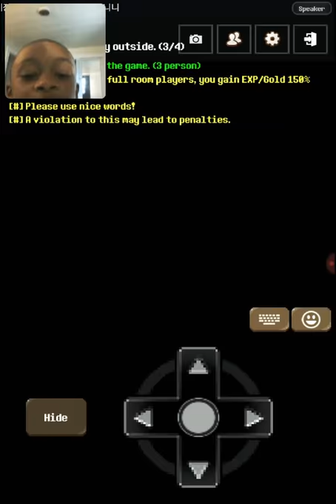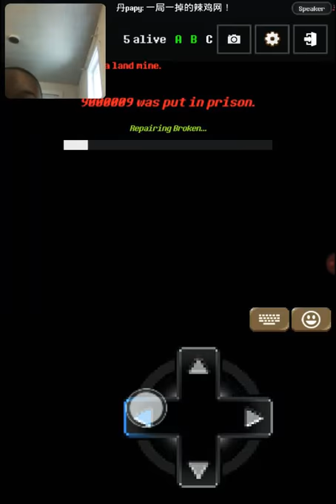WOW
Levon Super Nintendo games sesen2